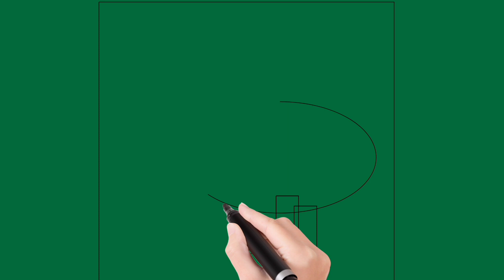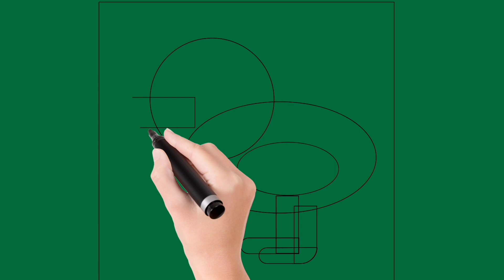Kids drawing Duck | Easiest way to Draw duck in FEW STEPS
In this video we are going to learn kids drawing were we will learn how to draw Duck in simple steps.

cow videos
baby doll cartoon
badaga
blackpink bts song

bts boys

cartoon funny shorts

chhote babu ke cartoon

chocolate

cricket na video

cycle cycle

cycle stunt

cycle stunt tik tok

dj sai bolthey

do na hindi

drawing drawing

drawing in tamil

excuses

food challenge

franklin cartoon

ghost funny video

aiaachad

gigachad

hamba
how do animals give birth

hulk wala cartoon

idea

itachi

kinder joy

lalchi biryani wala

little singham black shadow

bandar cartoon

bam bam bhole dance

balveer

race bike

ravi varma paintings

reels

robot

saamiya

song
sssniperwolf hot video
tape

tiya kutty

train

watercolor painting

wwe ke wrestler

mane

momos movie

monkey tiktoks

natya comedy

offshore shubh

one piece

only girls video

pineapple easy removing

prank

race bike

chotu dada

alejo

ali bhai

bala

balloon

balveer

banker bhuter cartoon

bansidhar ka gana

birthday card

cartoon

cartoon acche cartoon

chhotu dada

chocolate wala

chuk chuk karti gadi aayi

coca cola tu song

COW

dhoni cartoon

dj

fishing

gost

hathi wala cartoon bhejo

jcp

khan baba

kids drawing

machan

mengo

monkey monkey videos

natok

new baby comedy

nikku blocks

ninja star drawing

omal kanmani ithile vaa naran

picture

prashu baby

rocky star band party

short video

shorts

smiley star nani youtube channel

snakes

toilet

tractor

tractor video

uppum mulakum

water park